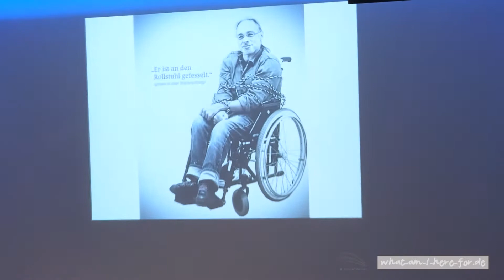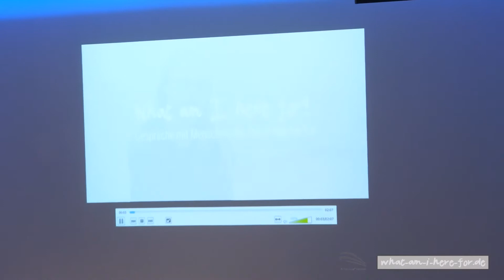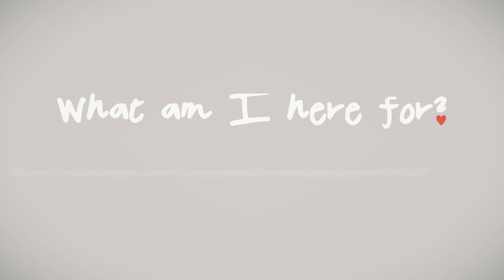"Talks ohne Show" mit Raúl Krauthausen - sozialer Aktivist und Autor